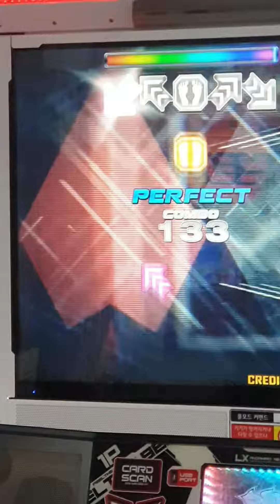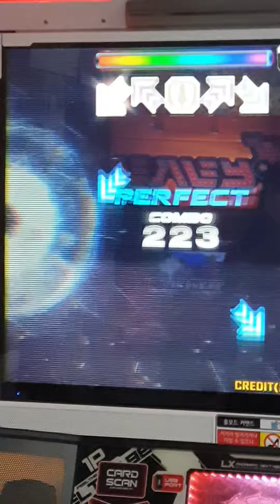처음각도 20210110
처음하는거라 까먹음 그래서